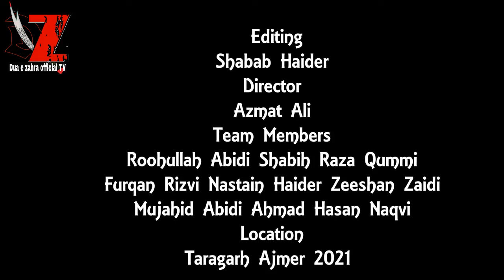Qurani Taleemaat aur ham Khums ki ahmiyat No19 Maulana Gulzar Jaffri sb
Topic -

Speaker -

Channel - Dua e Zahra Official Tv

Duration -

Like Our Facebook Page :- @DuaeZahraOfficialtv

ناظرین اسلام علیکم اس چینل کو خلق کرنے کا مقصد صرف اور صرف اہلیبیتِ اطہار علیہ السّلام کے فضائل و مصایِب و فقہِہی مسائل کو فروغ دینا ہے جو کے دیگر چینلوں کی وڈیو نشر کی جاتی ہے ہاں پر ہماری کوشش یہ ہوتی ہے کے اُنسے اجازت لے لی جائے اور الحمدُللہ کیٔ چینلس نے براۓ خُشنودیۓ امامِ زمانہ اِسکی اِجازت بہ صِدقِ دِل و خُلوصِ محبّت اعطا کی ہے میں انکا شکرگزار ہوں انشاءاللہ اسکا اجر اُنہیں شہزادیِ کَونین اعطا کرینگی
اور جِن چینلس کی وڈیو بِنا اِجازت نشر کی گئی ہے میں انسے معزرت چاہتا ہوں کہ اُنسے کسی رابِطہ نہ ہونے کی وجہ سے اجازت نہیں لی جا سکی تو میں انسےبصد ادب درخواست کرتا ہوں کہ اسکی اجازت دیں اور اگر اُنہیں اِسمیں کوئی قباحت ہے تو ہم سے رابطہ کریں
انشاءاللہ اُنکے مضمون کو فَوری ردکر دی جایگی
(یا انکا جو فیصلہ ہوگا اُسپرعمل کیا جایگا)
               Special Thanks
video source:-
Audio source:-
                          Chak 482 azadari natwork